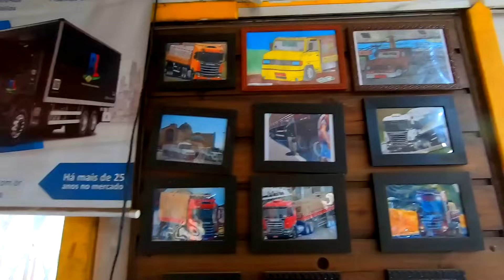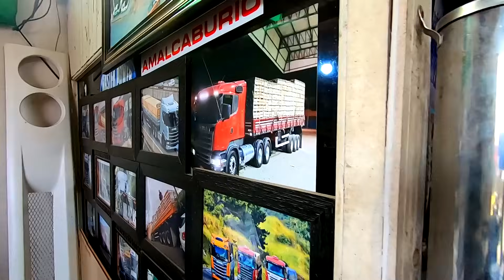FUI AUTORIZADO A GRAVAR A GARAGEM SECRETA DA BENDO! | AINDA VOU TE MOSTRAR A MATRIZ DA MB PEÇAS!!!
Vou te mostrar a garagem secreta da bendo transportes e os caminhões lendários que tem nela! - Além disso, fizemos uma viagem de volta pra a época do Flogão quando mostramos a Matriz da MB PEÇAS e tudo que tem por lá!

-A EXPEDIÇÃO DE UM FLOGUEIRO-

Infraction- Endgame